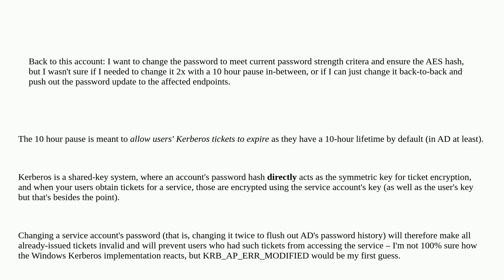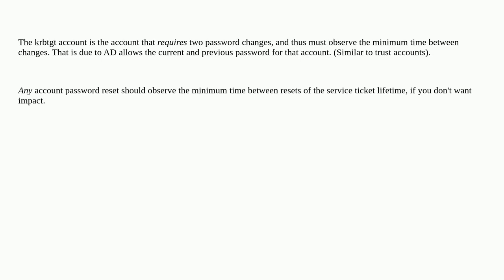AD password reset / sync time requirements to flush out RC4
A special thanks goes out to the community

  active-directory